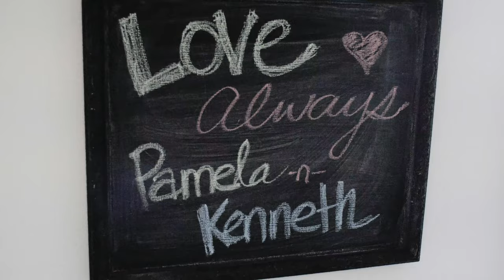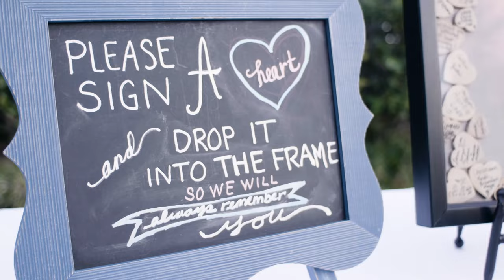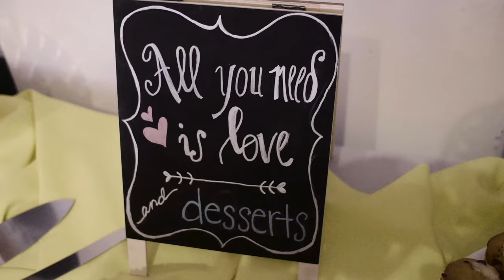Ken and Pamela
Kenneth and Pamela wedding. November 28, 2015 at Ambassador Gardens and Mansion, Pasadena, CA.